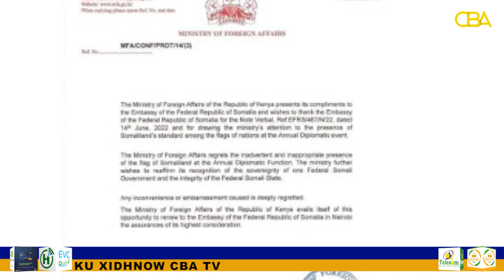Kenya oo Somalia ka raali galisay Arin La Xariirta Soomaaliland oo uu ka xanaaqay Safiirka Somalia